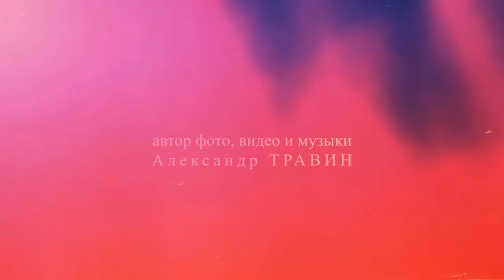Такого Коктебеля никогда уже не будет. Фото, видео и музыка - Александр Травин арТзаЛ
Фотографии сделаны в начале 2000-х годов в Коктебеле (Крыму), Москве, Санкт-Петербурге и на Ладоге. Исполняет автор видео и музыки.
Россия - Санкт-Петербург.
The photos were taken in the early 2000s in Koktebel (Crimea), Moscow, St. Petersburg and Ladoga.
Russia, Saint-Petersburg.